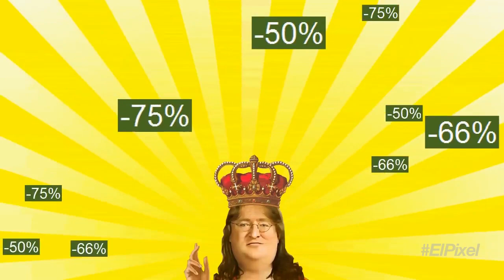El Píxel 4K 2x169: Oculus Rift en el E3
The Witcher 3: Wild Hunt es el juego más vendido del mayo en Norteamérica. El juego de CD Projekt sigue marcándose sus propios récords tras anunciarse que ha vendido más de cuatro millones de juegos en todo el mundo.

Crackdown y Scalebound no van a Los Ángeles. Seguimos con las confirmaciones y las ausencias de última hora para el E3.

Nuevos detalles de Oculus Rift. Ya sabemos que saldrá en el primer trimestre del 2016, que tendrá Xbox One como mando oficial y que contará con un mando propio con firma de media luna destinado a detectar los movimientos de los jugadores.